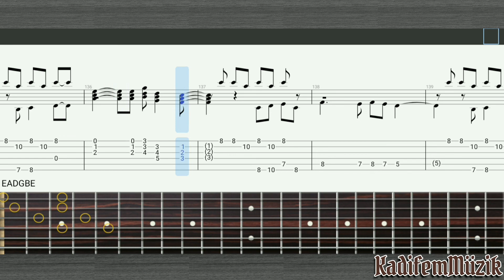Bad Romance by Lady Gaga Easy Fingerstyle Guitar Tutorial Tabs